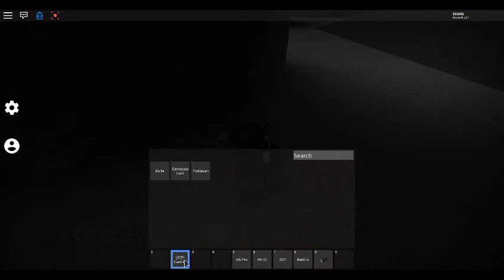SCPF Area-108 The Power of TSH Part 1